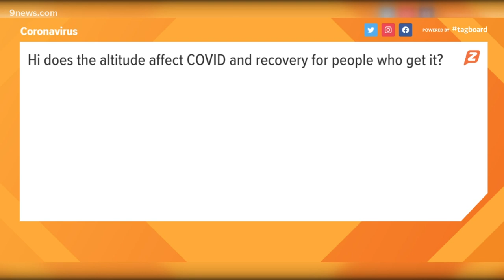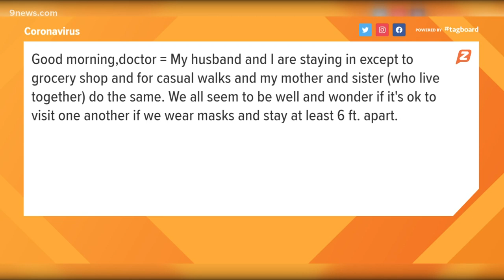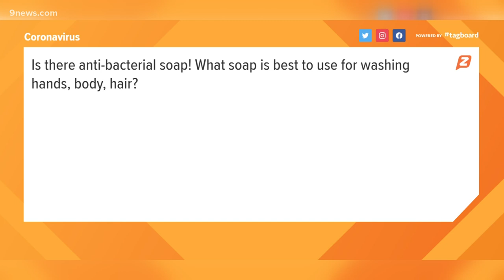Facts not fear, answering your COVID-19 questions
9Health Expert, Dr. Payal Kohli, answers viewer questions about the coronavirus, COVID-19.

9NEWS (KUSA) is located in Denver, Colorado.